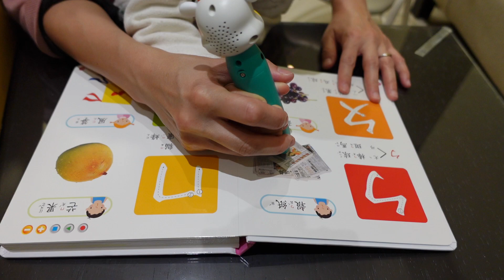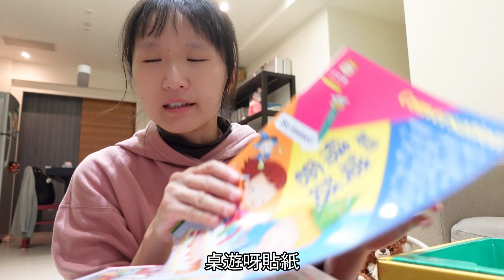大手筆買小牛津點讀筆【NEWWIS】山本先生&太太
已經玩膩家中的玩具
繪本也被阿香翻爛

剛好朋友推薦小牛津點讀筆
每天抽一點時間跟阿香互動
也讓每天平凡的育兒生活
多一點不一樣的火花